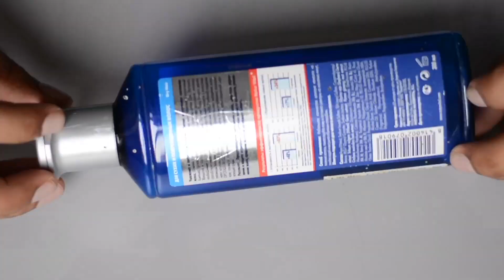Creative Colour Paper Crafts Idea| My Crafts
(Don't miss those interesting video)